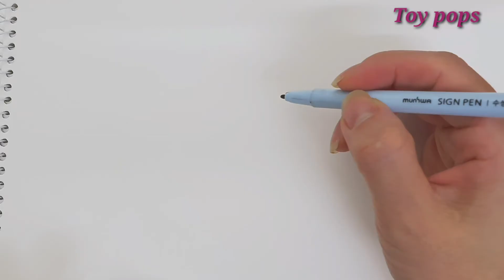TV만화 꼬마자동차 붕붕[그림그리기] -토이팝스